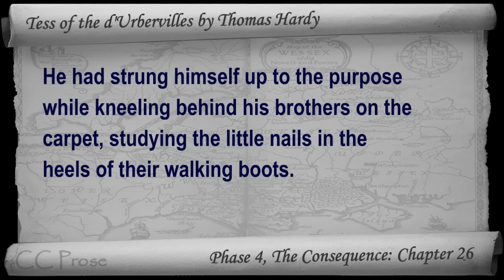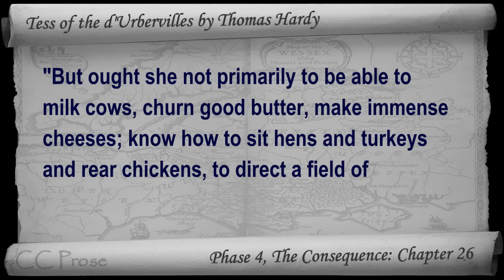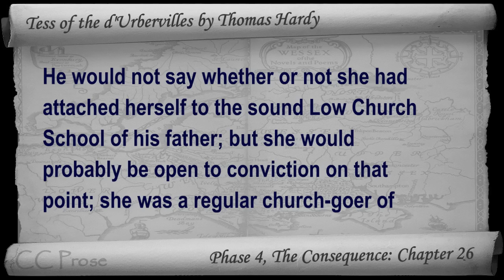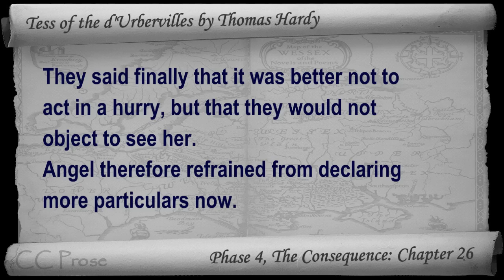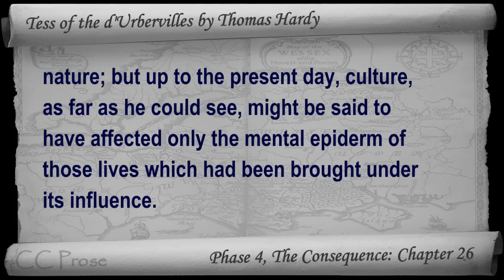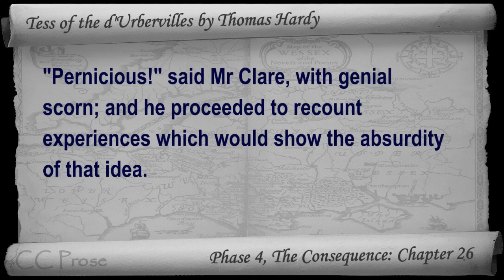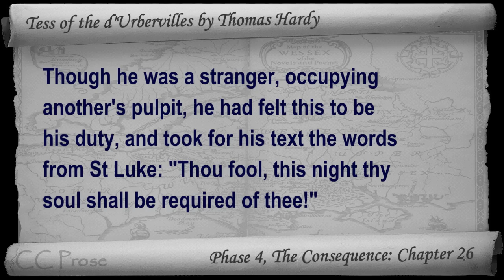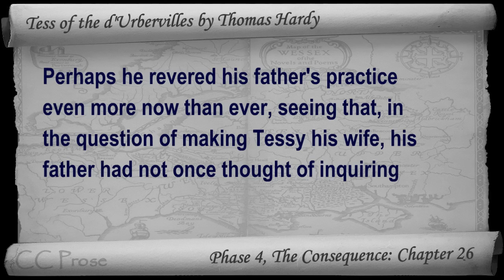Chapter 26 - Tess of the d'Urbervilles by Thomas Hardy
Phase 4, The Consequence: Chapter 26. Classic Literature VideoBook with synchronized text, interactive transcript, and closed captions in multiple languages. Audio courtesy of Librivox. Read by Adrian Praetzellis.